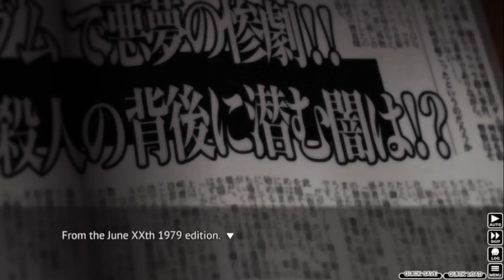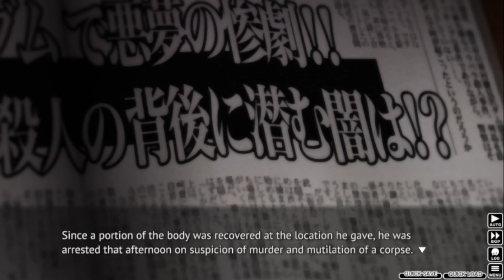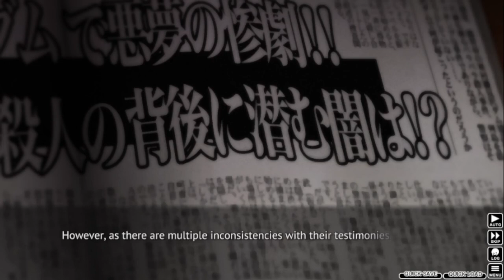Higurashi When They Cry Part 4: THE BIGGEST LUNCH EVER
Rena and Mion show us around town, and Rena packs a lunch that would make Albert proud.